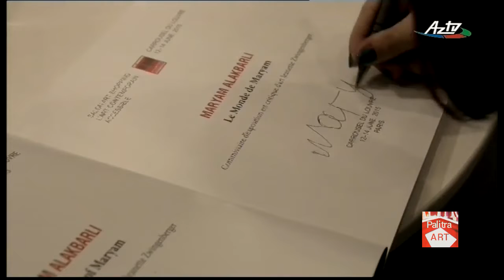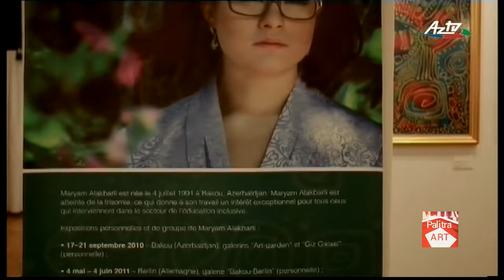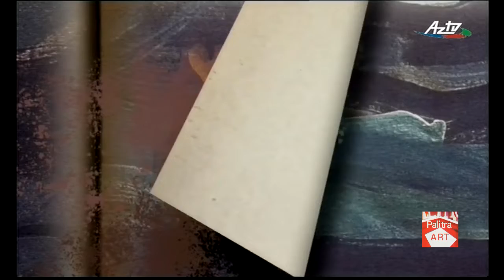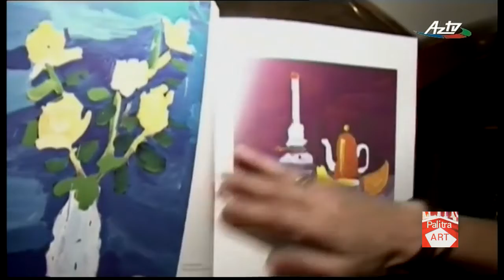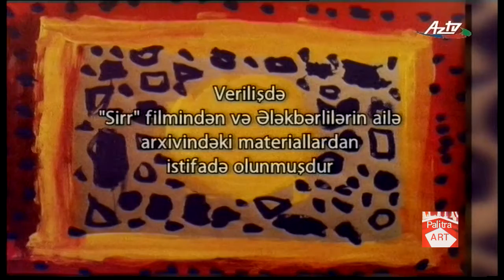Palitra ART / AzTV / Məryəm Ələkbərli / Марьям Алекберли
Gənc rəssam Məryəm Ələkbərlinin sənət dünyasına səyahət edirik!